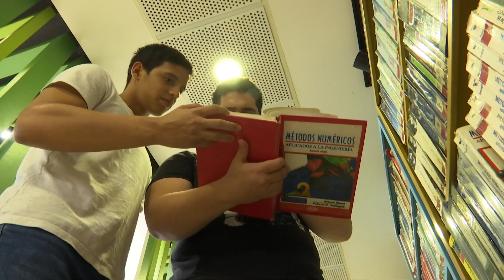Servicios de Biblioteca UIS habilitados en Bienestar Estudiantil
Biblioteca UIS habilitó servicios en las instalaciones de Bienestar Estudiantil durante los cursos de recuperación.